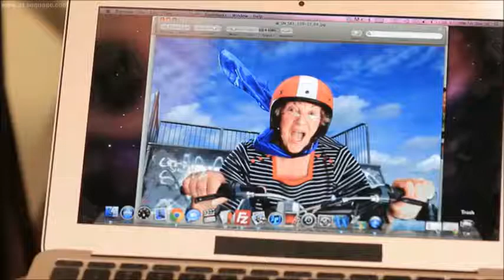Speak Now - level one - unit 3 (Kurdish subtitle by ZANYAR INSTITUTE)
بۆیەکەمجار
پرۆگرامی بەناوبانگی جیهانی (speak now) بەژێرنووسی کوردی
کاری وەرگێڕان و ژێرنووسکردنی لەلایەن پەیمانگای زانیارەوە بۆ ئەنجامدراوە